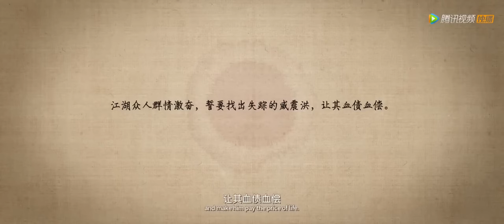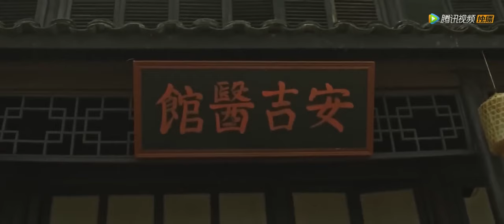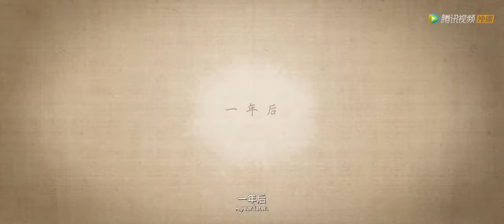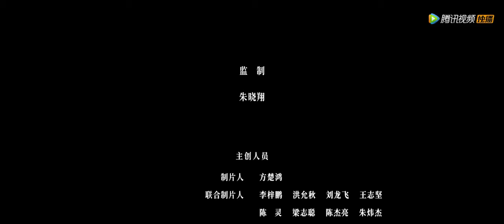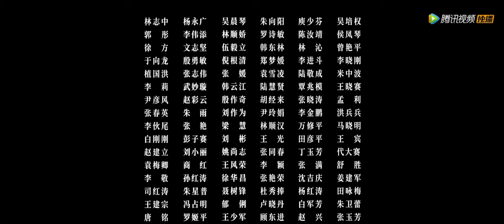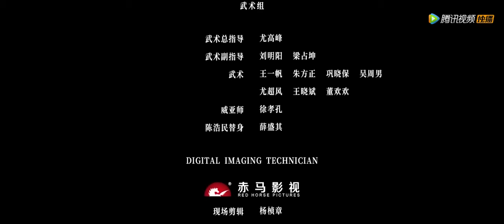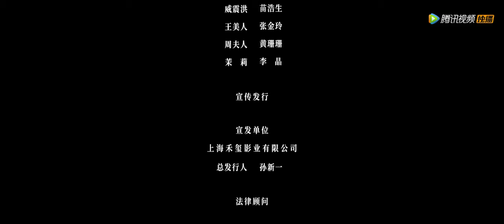【ENG SUB】Nanquan - The Rise of Heroes | Action, Costume | Chinese Online Movie Channel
𝐂𝐡𝐢𝐧𝐞𝐬𝐞 𝐓𝐢𝐭𝐥𝐞
𝐒𝐭𝐚𝐫𝐫𝐢𝐧𝐠: 陈浩民 Benny Chan / 王婉中 Wang Wanzhong (Yoko)
𝐒𝐲𝐧𝐨𝐩𝐬𝐢𝐬: There are rumors in the world that Wei Zhenhong killed Yan Shichong for the title of Nanquan Grandmaster. However, Wei Zhenhong's disciple Liu Yuanba did not believe this and decided to clear his name. He went to Guangzhou to learn martial arts from the masters of Lard Street. During the search for a teacher, he unexpectedly met Yan Shuang, the daughter of Yan Shichong. The two went from rejection to mutual support and cooperation, and gradually explored the truth of the incident. Liu Yuanba always adhered to his ideals and justice, risking his life to destroy opium, find out the truth about the opium trade, and protect Lard Street. In the process, he created his own Tun Tu Quan and eventually became famous.